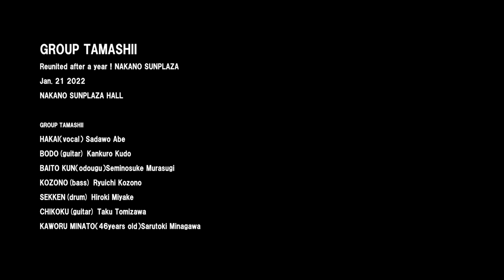GROUP TAMASHII “Reunited after a year！NAKANO SUNPLAZA” Digest（For J-LOD live2）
GROUP TAMASHII “Reunited after a year！NAKANO SUNPLAZA”
Jan. 21 2022
NAKANO SUNPLAZA HALL

GROUP TAMASHII
HAKAI（vocal） Sadawo Abe
BODO(guitar) Kankuro Kudo
BAITO KUN（odougu）Seminosuke Murasugi
KOZONO(bass) Ryuichi Kozono
SEKKEN(drum) Hiroki Miyake
CHIKOKU(guitar) Taku Tomizawa
KAWORU MINATO（46 years old）Sarutoki Minagawa

‹Profile›
Formed in 1995 by Hakai (Vo / Sadawo Abe), Bodo (G / Kankuro Kudo), and Baito Kun (Odougu / Seminosuke Murasugi). Later, Kozono (B / Ryuichi Kozono), Kaworu Minato (46 years old / Sarutoki Minagawa), Sekken (Dr / Hiroki Miyake), and Chikoku (G / Taku Tomizawa) joined to form the current lineup.
They made their major label debut with the album "Run Tamashii Run" in 2002, and in 2005, the single "Kimi ni Juice wo Katteageru ♡" became a hit. In December of the same year, they participated in the NHK Kohaku Uta Gassen with this song.
In 2011, they went on a nationwide tour to celebrate their 15th anniversary, and held their first solo live at Nippon Budokan in Tokyo as the tour final. In 2015, they released their 20th anniversary album, "20 Names. In 2017, Kaworu Minato released his solo debut album "Ore de Iinokai -Kaworu Minato, I sing too much-" to commemorate his 46th birthday.
In 2020, the 25th anniversary of the group's formation, the group suddenly announced its dissolution at the end of the year.
In January 2022, they reunited at this concert.

グループ魂「一年ぶりの再結成！中野サンプラザ」
2022年1月21日
中野サンプラザホール

グループ魂
破壊（vocal） Sadawo Abe
暴動（guitar）Kankuro Kudo
バイト君（大道具）Seminosuke Murasugi
小園（bass） Ryuichi Kozono
石鹸（drum） Hiroki Miyake
遅刻（guitar） Taku Tomizawa
港カヲル（46歳）Sarutoki Minagawa

1995年に破壊（Vo / 阿部サダヲ）、暴動（G / 宮藤官九郎）、バイト君（大道具 / 村杉蝉之介）の3人で結成。その後、小園（B / 小園竜一）、港カヲル（46歳 / 皆川猿時）、石鹸（Dr / 三宅弘城）、遅刻（G / 富澤タク）が加入して現在のメンバー編成に。
02年にアルバム「Run魂Run」でメジャーデビュー。05年にはシングル「君にジュースを買ってあげる♡」がヒット。同年12月にはこの曲で「NHK紅白歌合戦」に出場した。
11年には結成15周年を記念した全国ツアーを行い、ツアーファイナルとして初の東京・日本武道館ワンマンライブを実施。その後、15年には、結成20周年記念オリジナルアルバム「20名」を、17年には港カヲルが実年齢で46歳を迎えることを記念したソロデビューアルバム「俺でいいのかい ～港カヲル、歌いすぎる～」をリリース。2020年、結成25周年を迎え、年末に突然の解散宣言。
2022年1月、このライブで再結成を果たす。